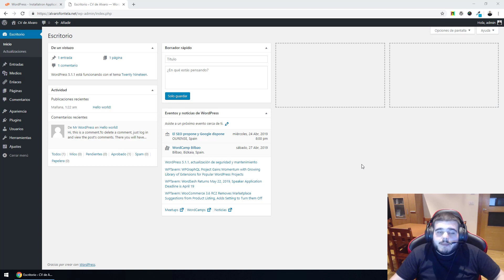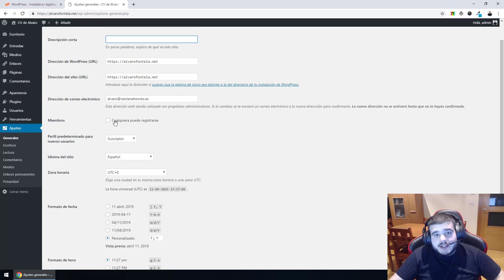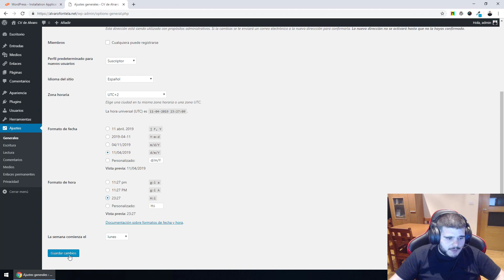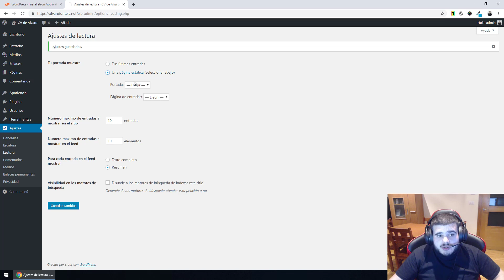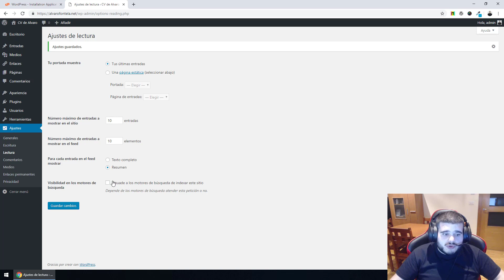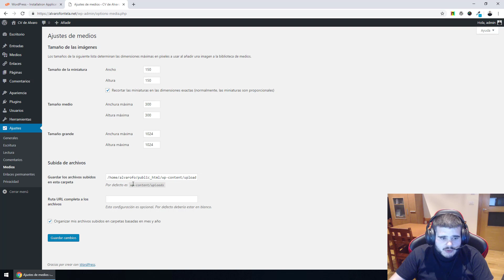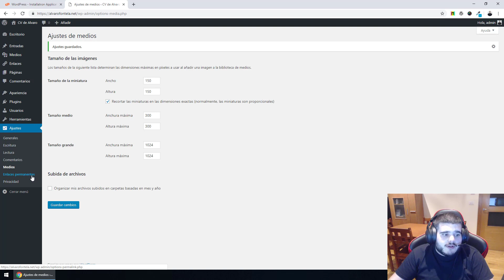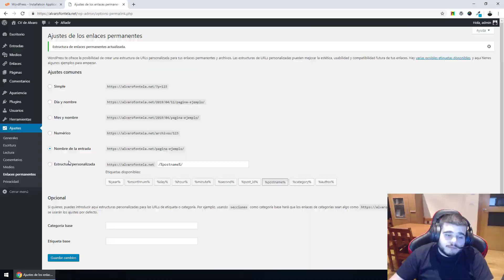Configurar ajustes de WordPress paso a paso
Videotutorial para realizar la configuración básica de WordPress paso a paso desde la sección de "Ajustes" en el dashboard de WordPress.

Realizar la configuración básica de un WordPress después de instalarlo es algo indispensable para empezar cualquier proyecto web WordPress con una buena base.

Configurar WordPress es relativamente fácil, aunque debemos tener en cuenta que cada proyecto web es diferente y por lo tanto la configuración aplicada puede ser diferente. El plugin de cache para WordPress que más recomiendo